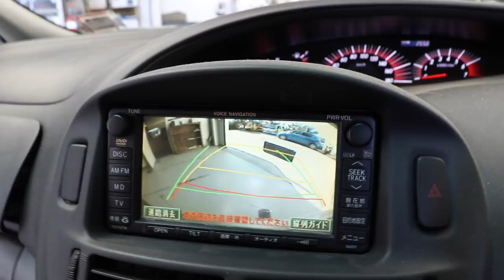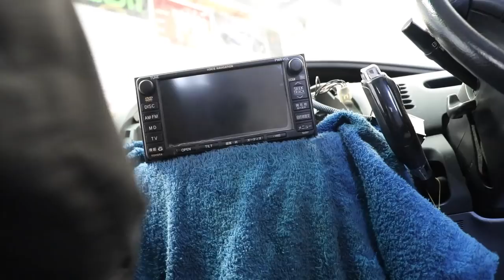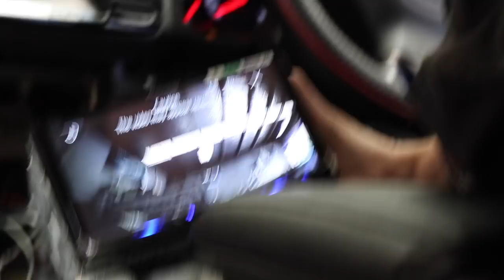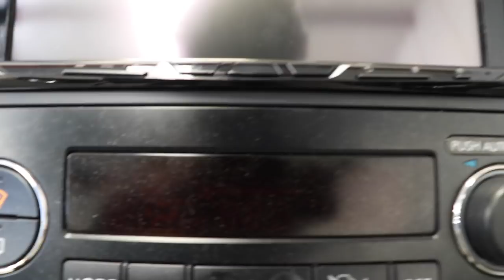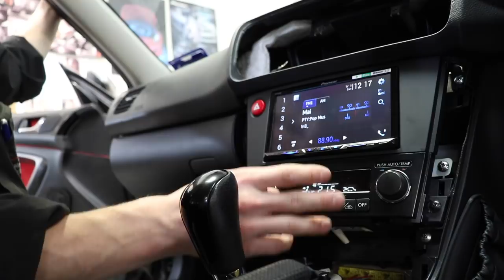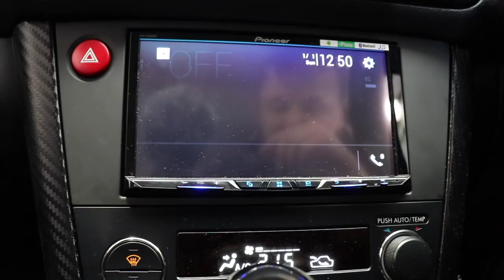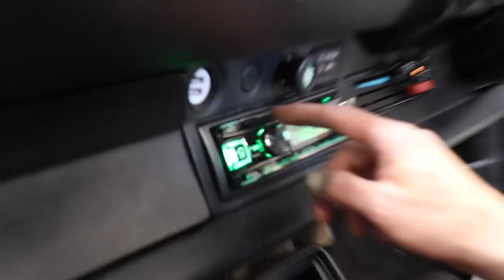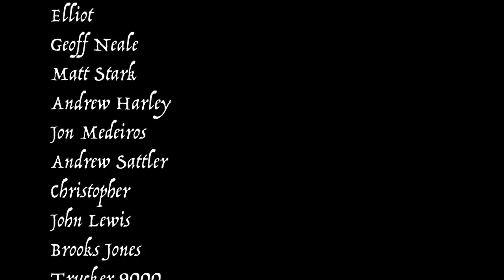Legacy Stereo Wired up & Fired Up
Hey Guys!

Today I got the stereo installed and the amp fully tuned and everything put back together!
Only the rear speakers and sound deadening in rear doors to go!

Choose to be Happy & I will catch you next time.
Ka Kite Ano